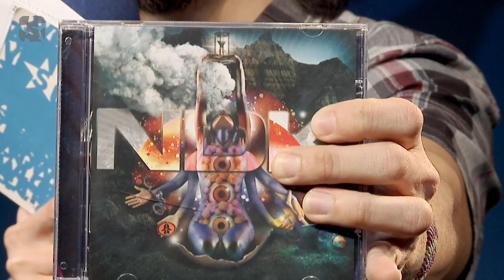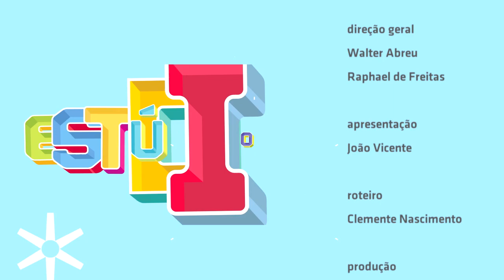Lançamento do cd "Homônimo", prêmios e fãs - NDK no Estúdio Showlivre 2015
O projeto que reúne o Showlivre e a Netshow teve início no dia 07 de julho de 2015 com a participação da banda NDK e o lançamento do CD homônimo, gravado no renomado estúdio Toca do Bandido no Rio de Janeiro. A equipe do Showlivre que criou um canal na plataforma do Netshow.me, preparou junto com os integrantes da banda as recompensas exclusivas para os fãs e todos os espectadores que acompanharem a transmissão em tempo real.

Agradecimento aos apoios de: Grima Grimaldi, Rosangela Ungarette, Eric Gomes Sgrufs, Anny Carolinny Santos Nunes, Giuliana Bonequini, Hizabella Gomes, Bianca, Camila, Enzo, Daniel Arcoverde, Daniel Do Prado, Werneck, Mazinha, Ricardo, Anderson, Rayanni Baptista e Rafa

Perfil:
A idéia de tocar em um festival musical inspirou os amigos de colégio Henrique Roncoletta (Rike - vocal) e Marcos Bressane (Marcola - bateria) a formarem uma banda.  Com interesses musicais em comum, eles iniciaram o que mais tarde se tornaria um projeto ousado. Após um período de testes, Caio Costa (guitarra base) e Alexandre Ienne (Chapola – guitarra solo) entraram para a trupe.
Desde seu início até agora, o baixo da banda já foi comandado por outros músicos; porém, no primeiro semestre de 2012, Enzo Cieni (Mizão) assume a função em alto estilo e completa a formação atual do NDK.
Em 2008, surgiram às primeiras composições autorais; um EP com quatro músicas foi lançado pela internet e gerou muita repercussão, como a produção da chamada de um reality show da RedeTV, o “Gás Sound”.
O primeiro clipe produzido foi com a música “Demorou”. Feito por uma produtora universitária, o vídeo foi destaque do quadro “Garagem do Faustão” (Rede Globo) no início de 2009.
Em um processo natural, uma nova fase está chegando para o NDK. A banda acaba de lançar um novo disco que explora novas fontes e idéias. Mais que uma aposta, é a certeza da continuidade de um bom trabalho.
O material foi gravado no estúdio Toca do Bandido no RJ e foi financiado pelos próprios fãs da banda através de um projeto de “crowdfunding”. A produção do trabalho é assinada por Tomás Magno, um baiano que cresceu junto de Tom Capone no templo musical do país.